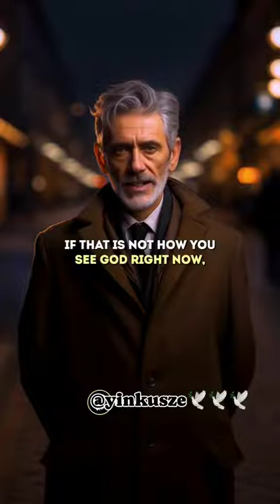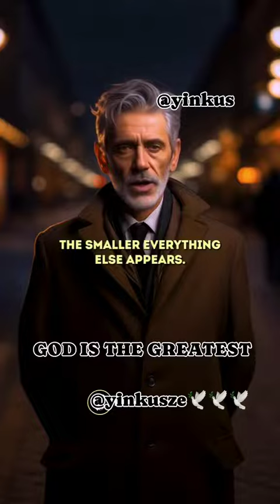GOD IS THE GREATEST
🤴 King's rules, and their tenure ends, and their memories is forgotten, But JEHOVAH (GOD) reigns from Everlasting to Everlasting. Who is like unto THEE OH GOD, amongst the gods who is like THEE, Glorious in Holliness and Fearful in Praises doing Wonders.